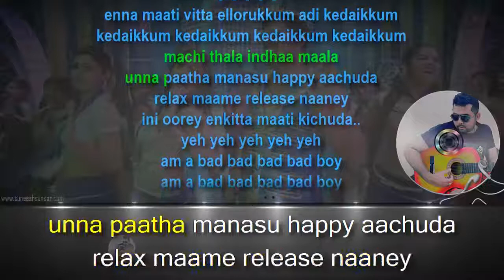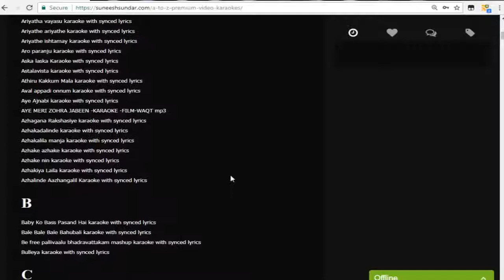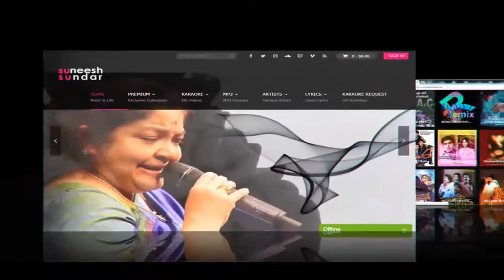Bad boy Alex pandian karaoke with synced lyrics add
Whatsapp your request @ 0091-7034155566 Whatsapp your request @ 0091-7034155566 Whatsapp your request @ 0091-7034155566